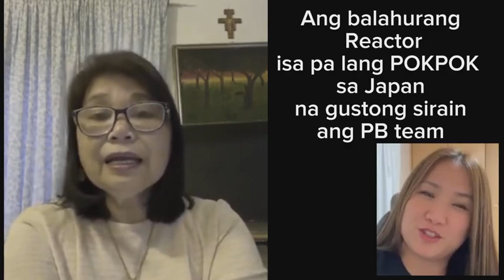MALOU binanatan si JAPINA na dating nagbalahura kay VAL SANTOS ng KALINGAP na gustong sirain PB Team